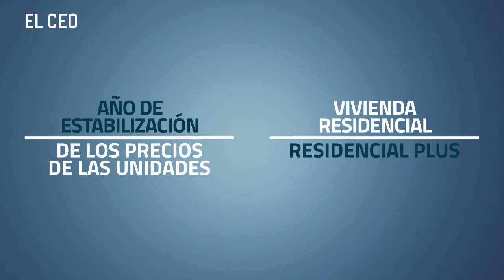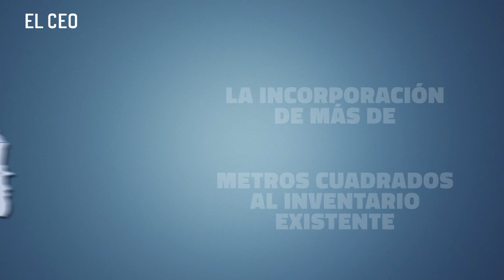El 2020 será un año movido para los bienes raíces y la infraestructura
Veremos importantes inversiones para tratar de revertir la caída de la industria de la construcción, una de las más pronunciadas de la última década. Comenzarán las obras incluidas en el Acuerdo Nacional de Infraestructura y el Tren Maya